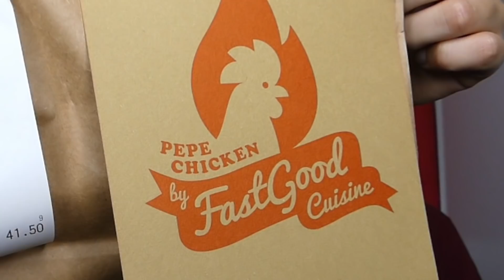DÉGUSTATION CHEZ PEPE CHIKEN BY @FastGoodCuisine !